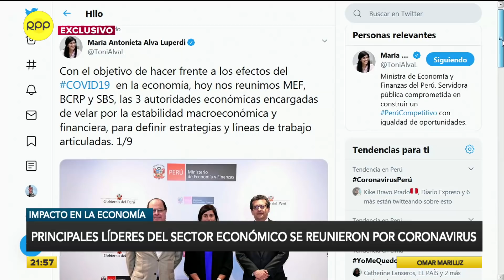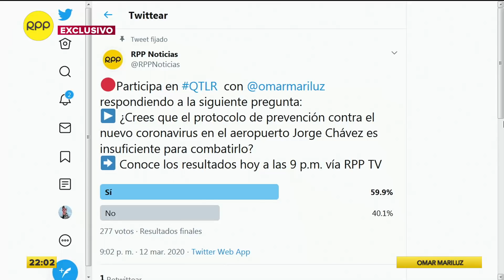Este es el impacto económico que provoca el coronavirus en el Perú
El economista Jorge Gonzalés Izquierdo detalló las consecuencias que pueden haber debido a las compras que ha genera la histeria colectiva.